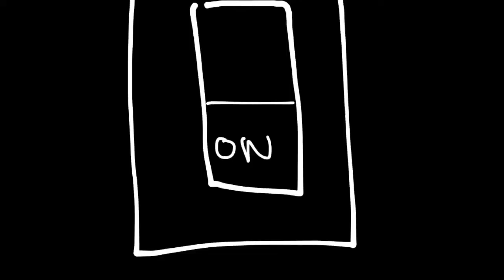Stitches great escape. (Family friendly ride review)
Creator of the intro music: music by longzijun.